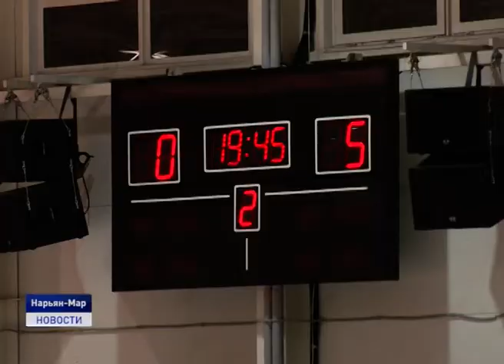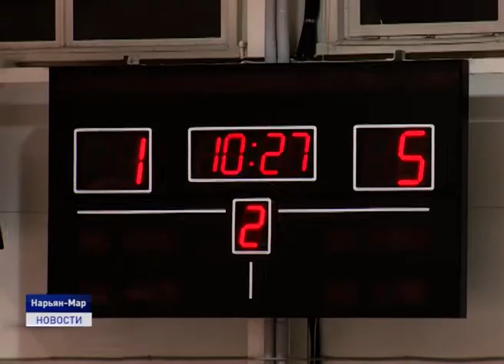ТОВАРИЩЕСКАЯ ВСТРЕЧА НА ЛЬДУ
В ледовом дворце "Труд" в Нарьян-Маре накануне празднования 90-летнего юбилея Ненецкого округа и профессионального праздника работников нефтяной, газовой и топливной промышленности состоялся товарищеский матч между хоккейными командами Ненецкого автономного округа и Архангельской области. Организовали игру в рамках соглашения о сотрудничестве между администрацией Ненецкого округа и компанией лукойл.